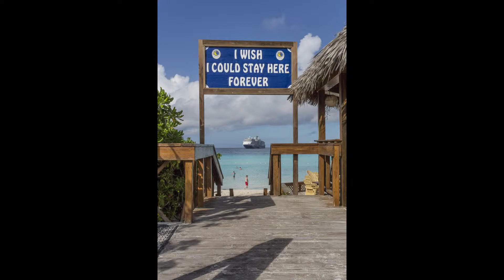Carribean, January, 2014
(Best viewed in 1080p HD and in Full Screen). Views from ship and
beautiful scenes at Half Moon Kay.